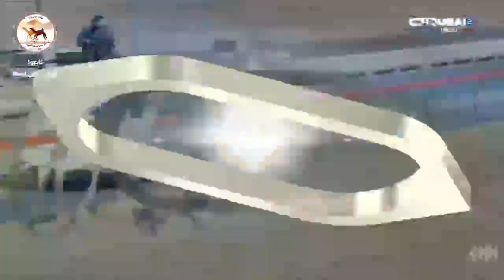الشوط 4 ( بندقية القعدان الانتاج )الشهم لـ احمد عبد الله حارب الدرعي 5:42:6